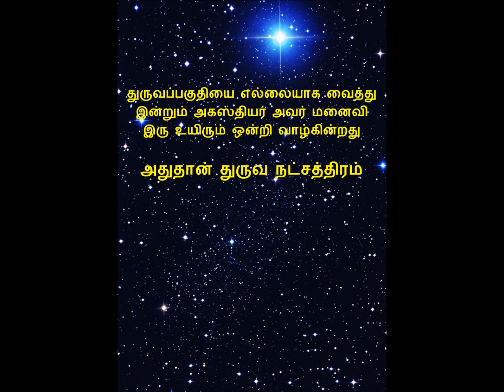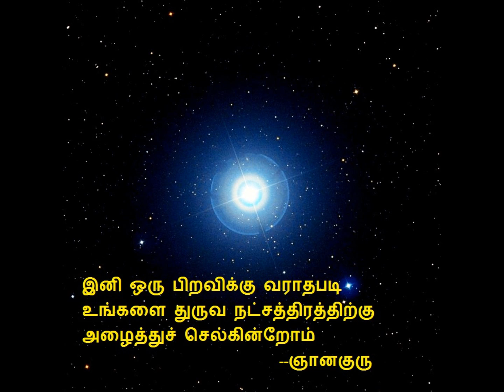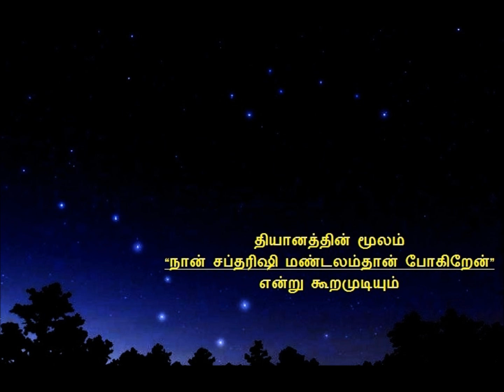நாம் எடுக்க வேண்டிய உறுதிமொழி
மகரிஷிகளின் துணை கொண்டு அருள் ஒளியின் சுடரை நமக்குள் உருவாக்க வேண்டும்.